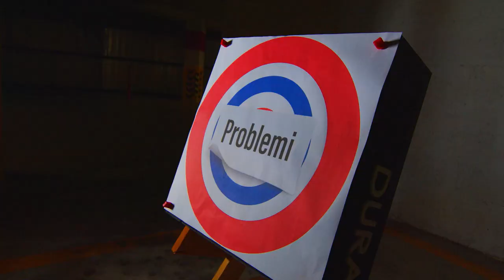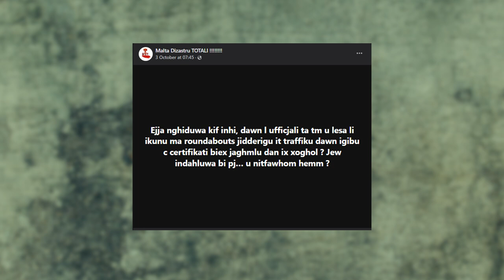Shooter TV Show Episode 8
Id-DANUSAN se jtuha għall-isparar?

Ħorni jgħidilna erba' majjalati li ra fit-toroq Maltin filwaqt li l-ministru Ian Borg ikanta l-opra tal-ġimgħa ma' Marija Ħallas.

Daniel u Sander qed iwasslu programm televiżiv ġdid; SHOOTER.

Programm ta’ ħames minuti kuljum, mit-Tnejn sal-Ħadd, mimli satira u komiċità fuq affarijiet attwali.

Il-programm ser jixxandar fuq ONE, mit-8:35pm u s-sabiħ tiegħu huwa li jkun live.